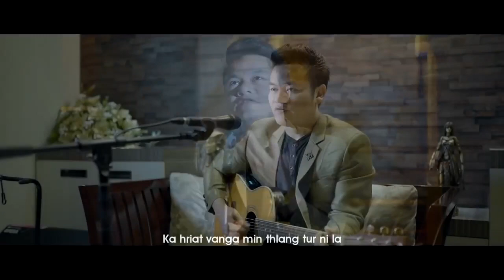🎶 DUHSAKNA - Vanlalsailova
📘 Ephesians 1:3
      Praise be the God and Father of our Lord Christ: who has blessed us in the havenly relams with every spiritual blessing in Christ:

📘 ဧဖကွဩဝါဒစာ။ ၁:၃
      ငါတို့သည်ဘုရားသခင့်ရှေ့တော်၌ မေတ္တာအားဖြင့် သန့်ရှင်းလျက်၊ အပြစ်ကင်းလွတ်လျက် ဖြစ်မည် အကြောင်း၊

🎼 DUHSAKNA ✝
      👨🏻‍🎤 Vanlalsailova